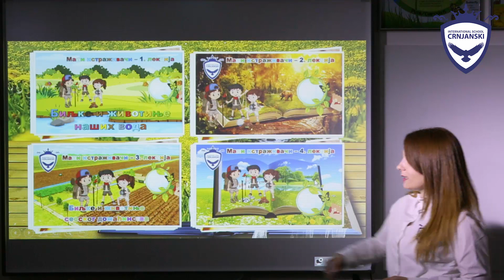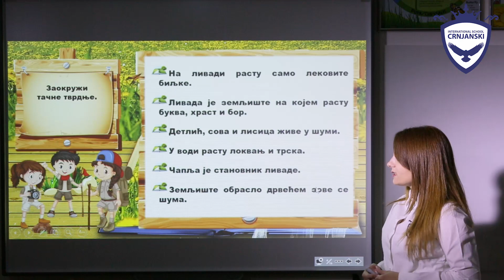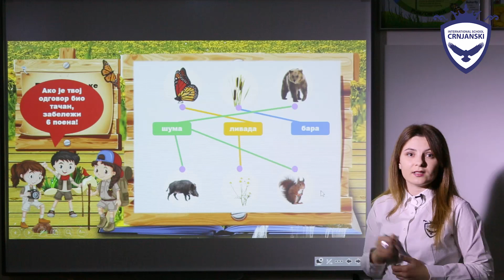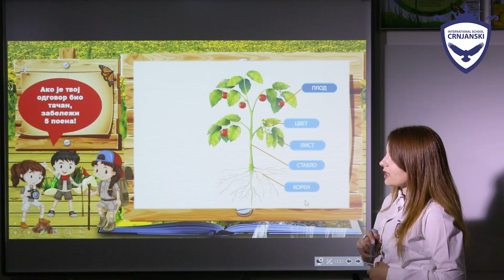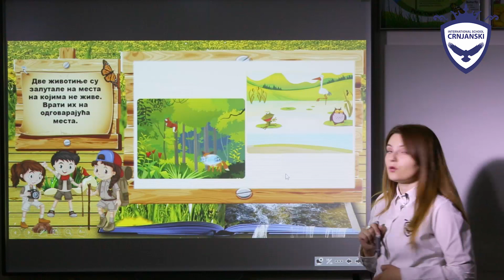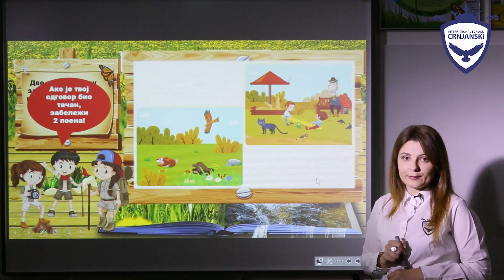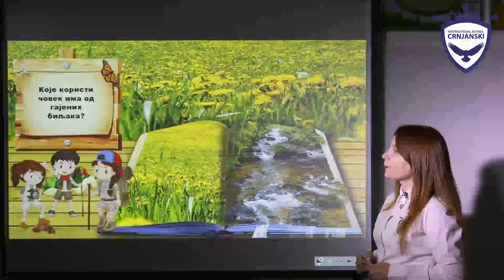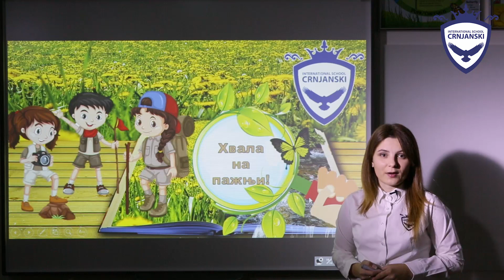Svet oko nas za I razred - Biljke i životinje u našem okruženju- utvrđivanje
Učiteljica Aleksandra Filipović